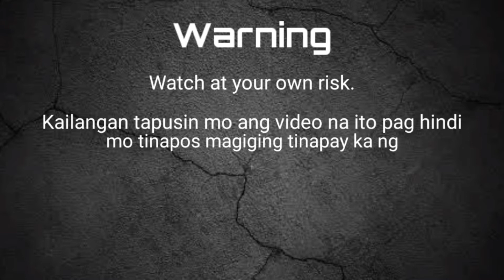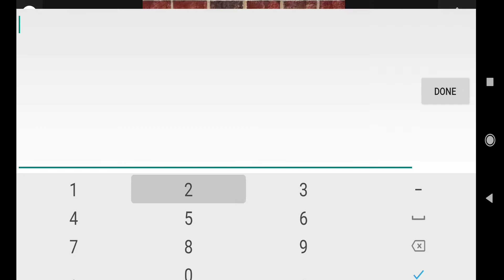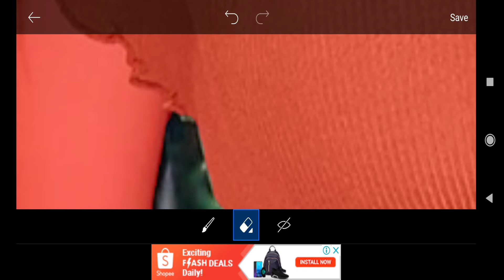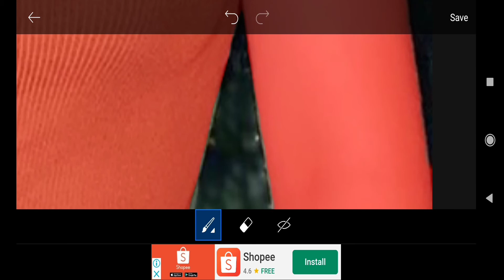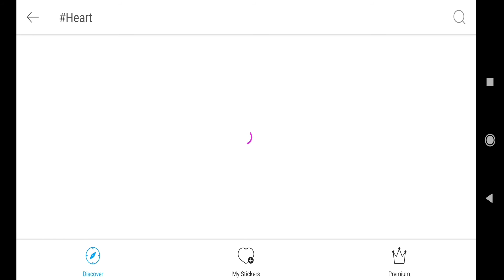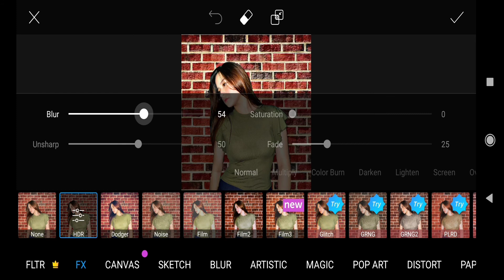How to change background || how to edit like a pro || picsart new portrait style